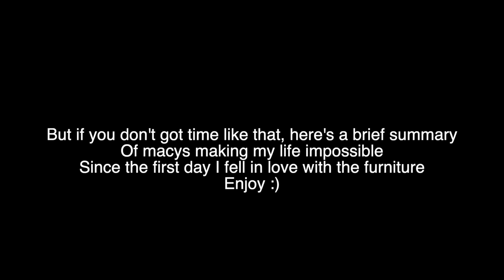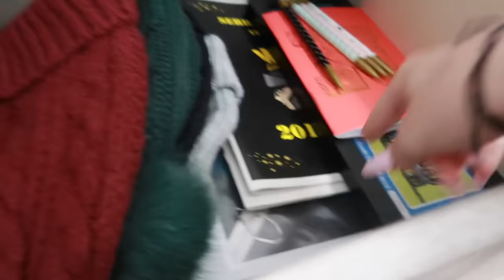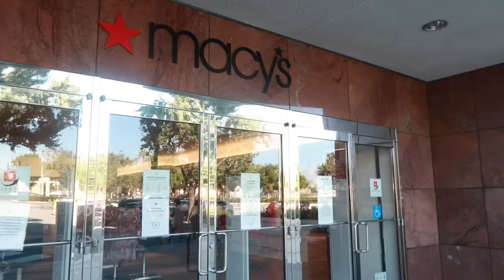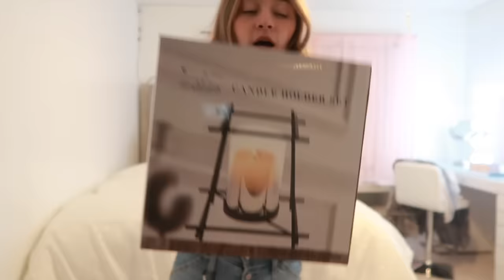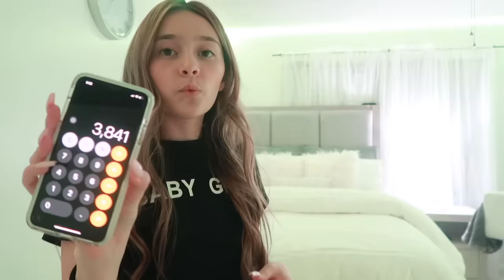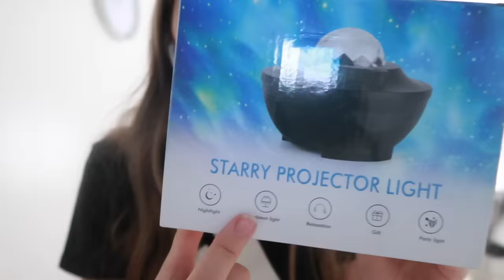$2000 EXTREME Room Makeover (shopping and decorating)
FAQ-
Age- 16